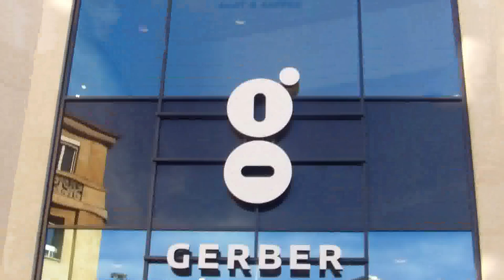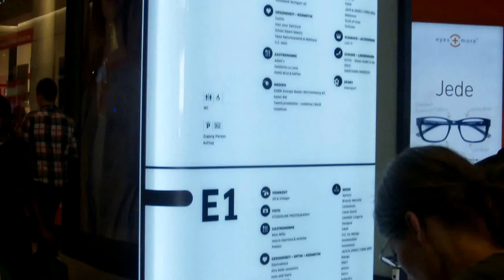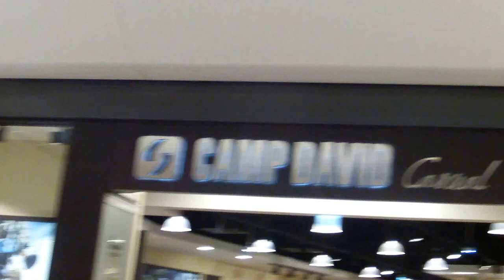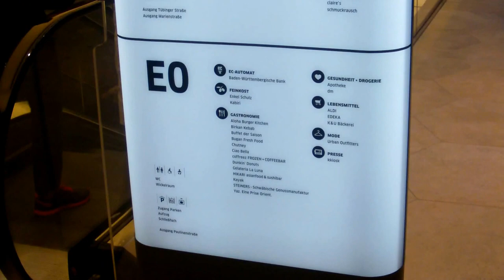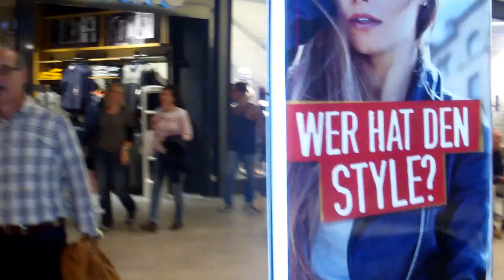Stuttgart - Neues Shopping-Center "Gerber" - ca. 1 Woche n a c h Eröffnung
Full-HD-Amateur-Doku-Video-Material - "entwackelt"
Aufnahme 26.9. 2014, ab 16:30